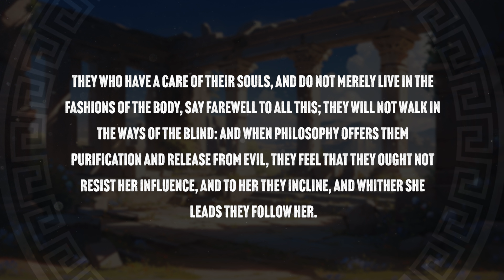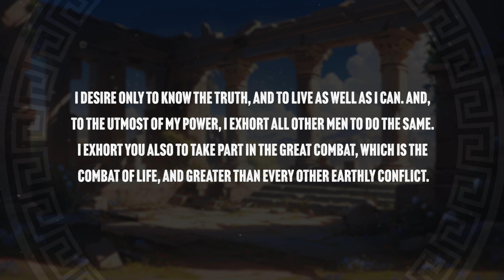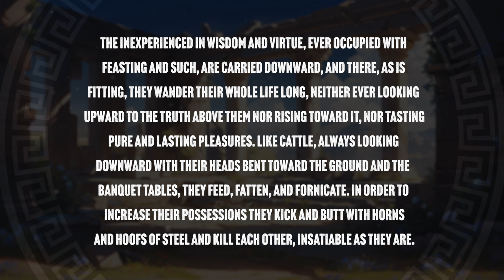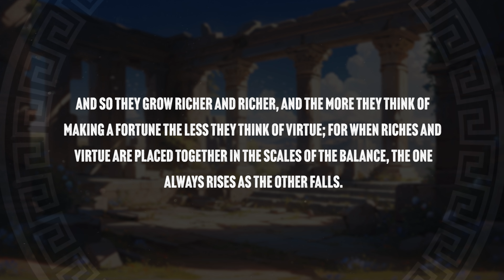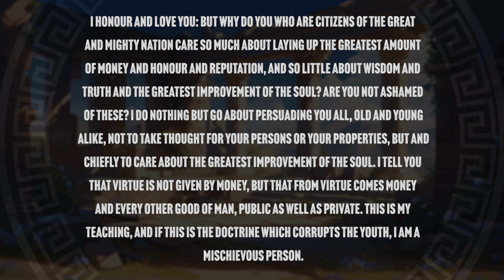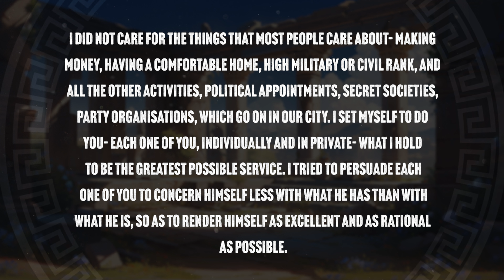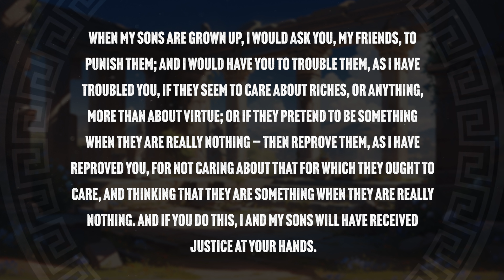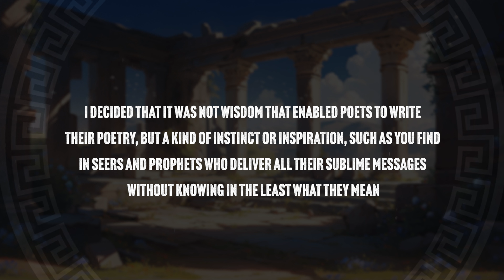The Path of The Philosopher - Socrates Quotes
This video is a collection of my favourite quotes from the Greek philosopher, Socrates.

1. Like the video
2. Comment. Ask questions, start discussion, or share your thoughts!
3. The more subscribers we have, the better able we are to make great content!